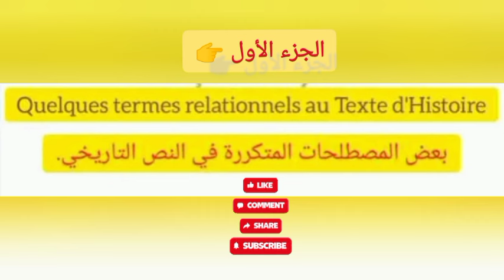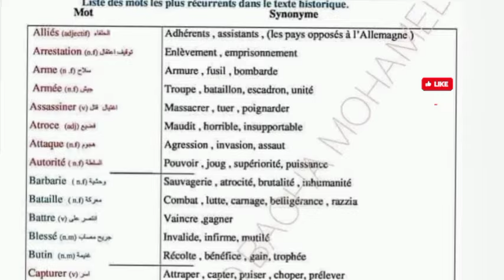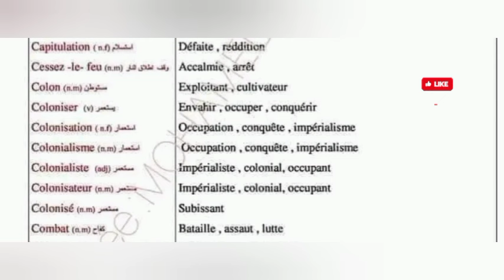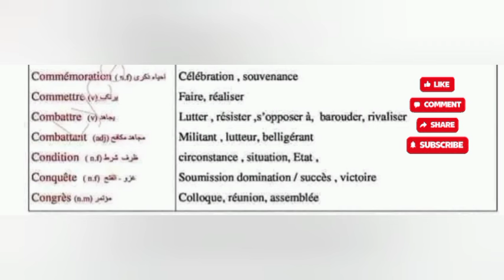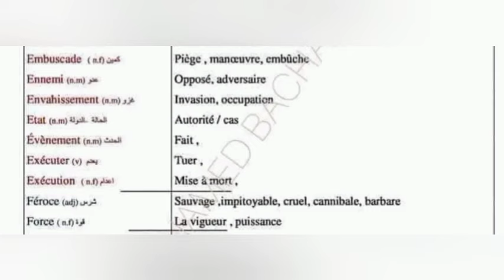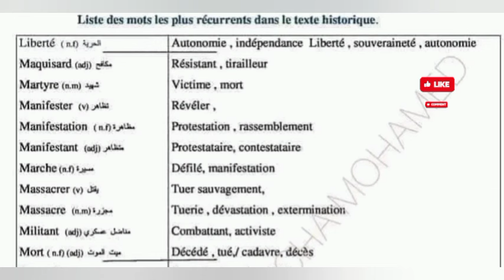🔴باك 2025: المصطلحات المتكررة في النص التاريخي ثالثة ثانوي كل الشعب bac2025 bac ( الجزء الأول)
في هذا الفيديو تجدون  أهم  المصطلحات المتكررة في النص التاريخي ثالثة ثانوي 💯 👌 .

🔴 ماهو المعدل الموزون 🤔 و كيف يتم حسابه و هل يؤثر في اختيار التخصص الجامعي 👇👇👇

💌  Abonné vous pour plus vous êtes les bienvenus ❤️🧿